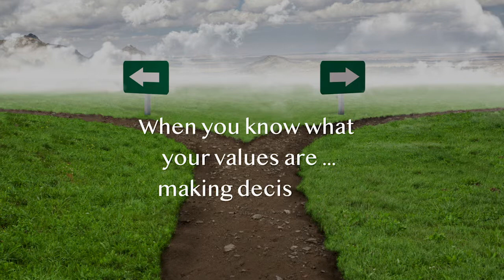What is coaching, exactly? Co-Active Coach - Kevin H. Boyd explains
Take the next step in growing your business
Do you wake up every day knowing your business could achieve so much more, if only you could over come your fear of taking action and risk everything to get what you want?

Business just shouldn’t be this hard to do, should it!

For years I struggled with my own fear around taking risks, until I discovered the transformational power of Co-Active Coaching, the worlds most powerful coaching technique.

Through the power of coaching I was able to break through my own fears of failure and instead take the risk to fully invest in my business, that has made me financial independent since 2006.

I have seen so many people fail to make the changes their heart desires because they don’t have a guide to show them the way.

If you are up for the challenge then I will be Your Guide on your own journey of discovery and growth and my passion is to help you become the Hero of your own life story!